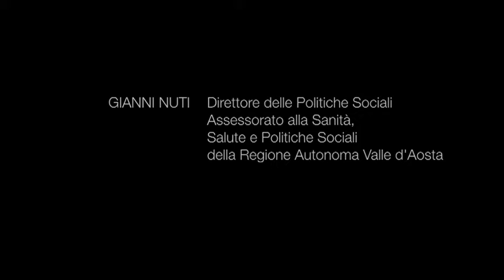25 settembre 2011 - Newsletter della consigliera di parità: Speciale "Voucher conciliazione"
Intervista a Gianni Nuti, Direttore delle Politiche Sociali nell'Assessorato alla Sanità, Salute e Politiche Sociali della Regione Autonoma Valle d'Aosta